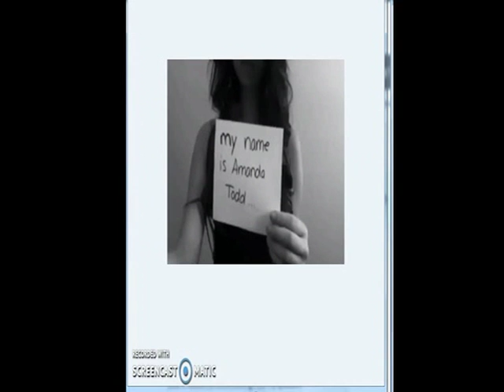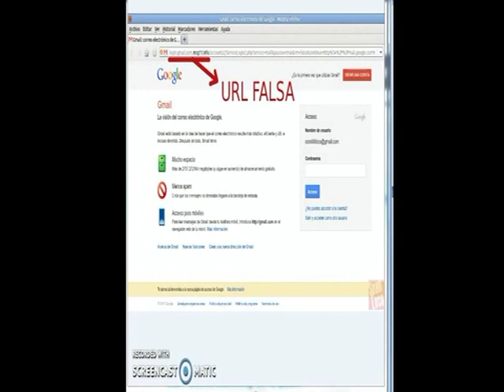APS_controlinfo2_català